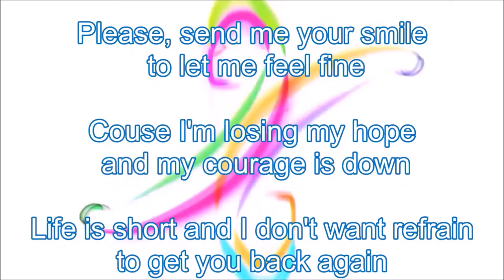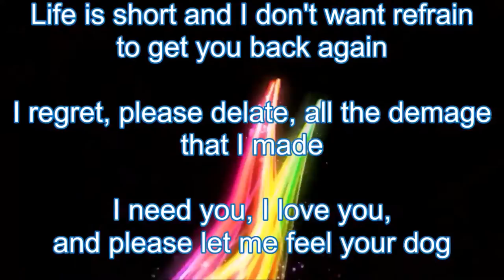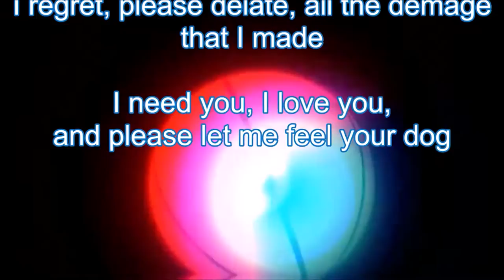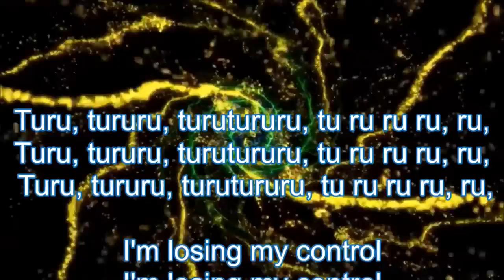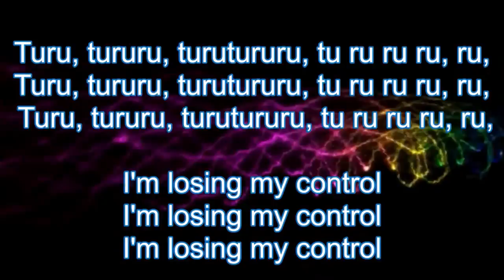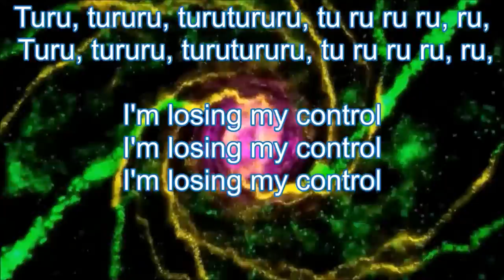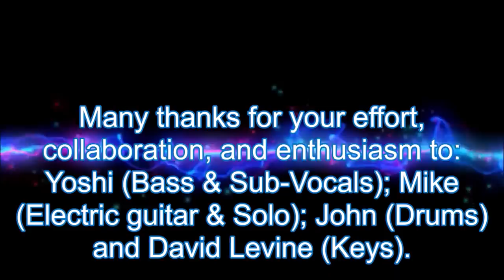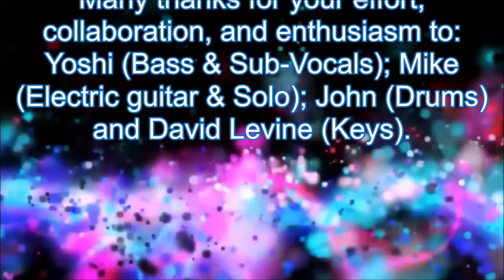Original songs - I'm losing my control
Now with the Band of former bandhubbers: A great team of musicians doing and improving this original song. Hope you like it.
Lyrics:
Somewhere, someone might understand
This cry of love reaching out my hand
But I'm losing my faith and I'm losing my control
Life is going out and it hurts me plain,  I would like to see you again
I want scream, I want you, that’s what I wanna do
I need you, I love you, and please let me be your dog
Turu, tururu,  tururururu, tururu ruru ruru (3)

Losing my control, losing my control, losing my control

I can’t support, this situation
Please, send me your smile, to let me feel fine
Couse I’m losing my hope and my courage is down
Life is short and I don't want refrain to get you back again
I regret, please delete all the the damage that I made

Turu, tururu,  tururururu, tururu ruru ruru ……